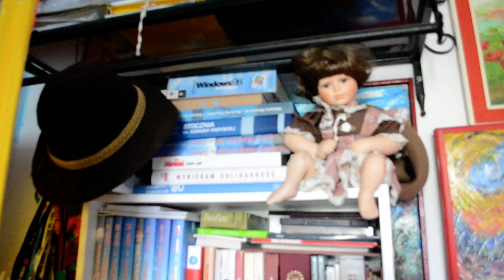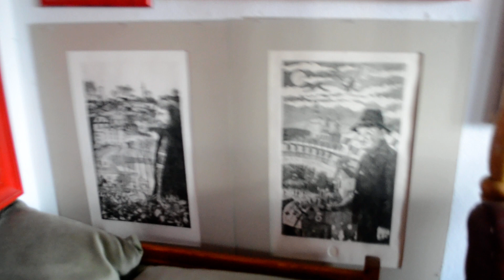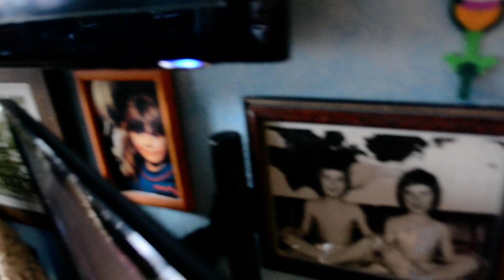TOYA - w moim kwadracie 04.2023